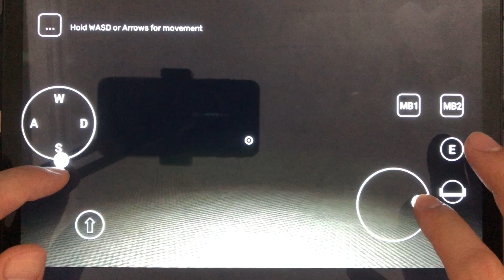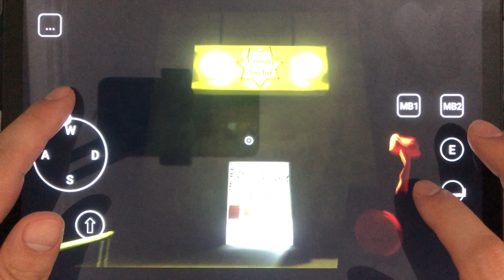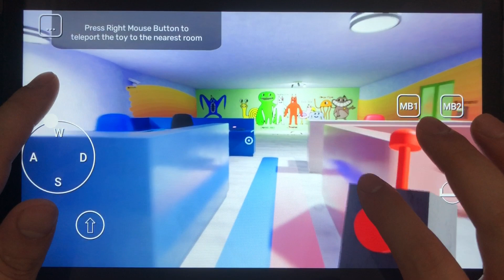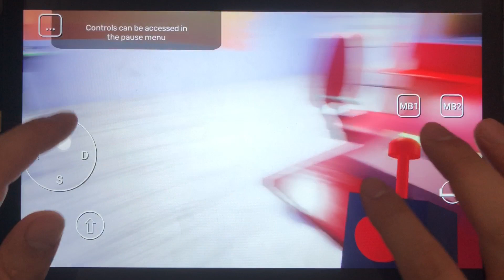GARTEN OF BANBAN: Refert, ut invenias quid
Hodie recenseo quomodo ludere: GARTEN OF BANBAN

Narratio de Donec Banban. Altius fodietur in novam institutionem, ubi locus suspecte vacans est. Inopinati incolae superesse conantur, veritatem nudantes post hunc locum…

Explore de mundo subterraneo Banban Kindergarten:
Evenit Donec Banban scriptor ingens sub terra facilitatem habet! Quis divinare potest? Infeliciter, laboriosus fuit tua inventio, sicut curiositas tua ad naufragii elevatorem tuum perduxit. Nunc explorare hanc novam facultatem facilitas fuisti, veritatem horribilem detege post hunc locum et vita tua evade.

Quaeso sciamus sententiam tuam!
Gratias tibi pro scribendo, amando et commentando!!